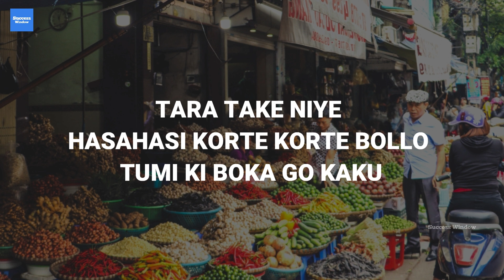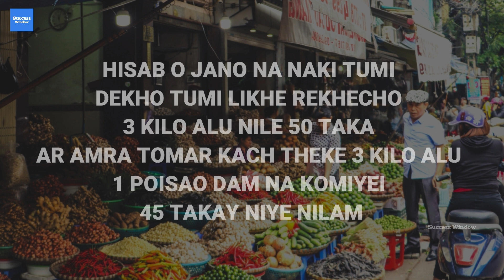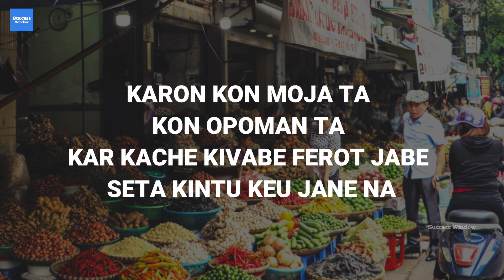সফল হওয়ার একটা বড় সূত্র শেখাবে এই ভিডিওটা || Bangla Motivational Story by Success Window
Bangla Motivational story which help you to understand a very good life lesson.